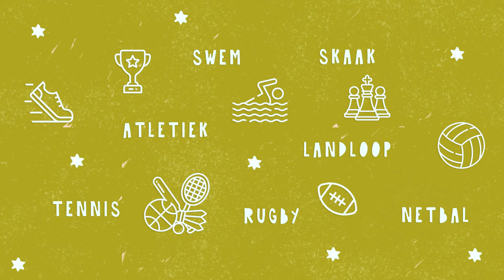Rooikat se Wonderwêreld!